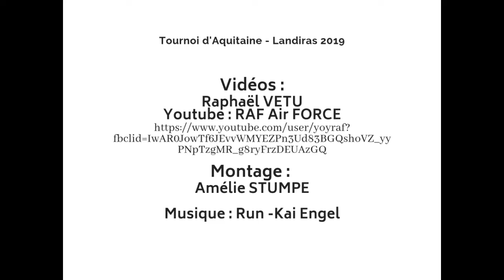White Company VS Diex Aïe 1, Tournoi d'Aquitaine 2019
Tournoi d'Aquitaine 15 juin 2019 à Landiras.
Toutes les infos sur le site de la Fédération Française de Béhourd